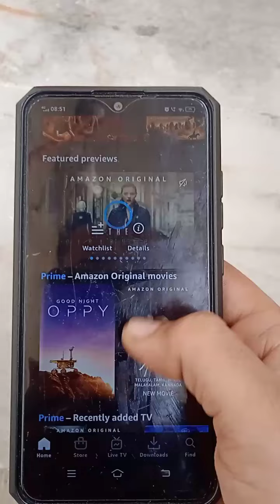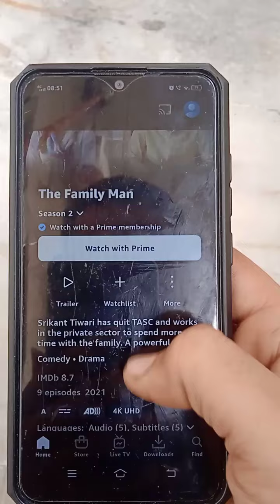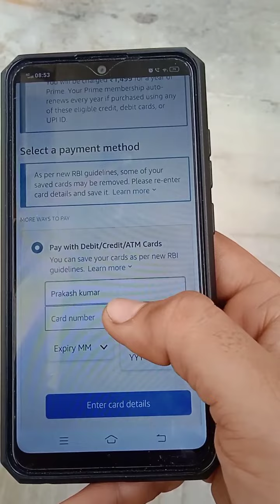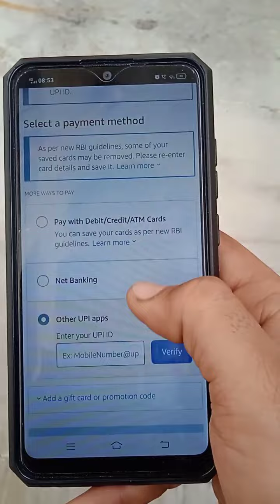amazon prime video recharge kaise kare!! how to recharge amazon prime video!!